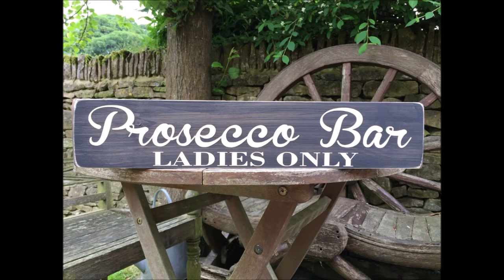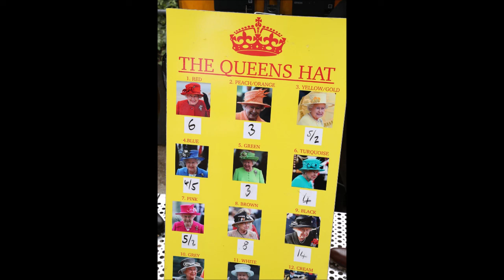ASCOT PREVIEW DAY 1